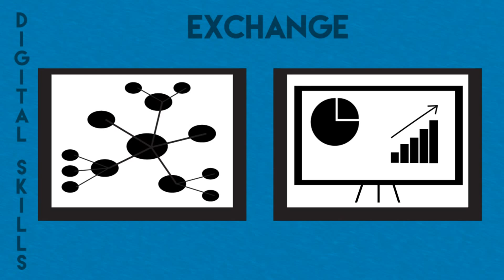eSkills course | M1 What are digital skills - animation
This video is part of the Developing Digital Skills in your Classroom course on the European Schoolnet Academy. It was produced with the kind support of i-learn and The Learning Hub.